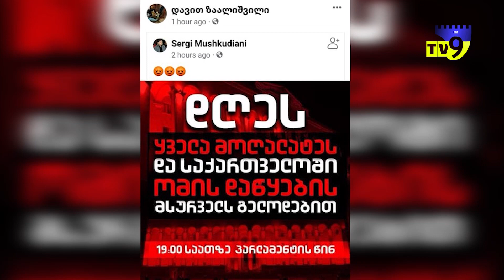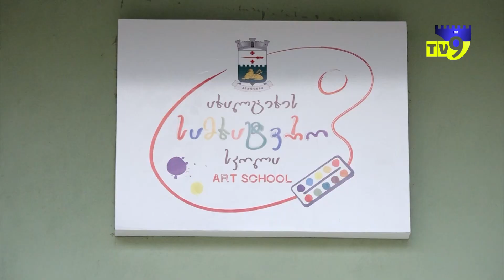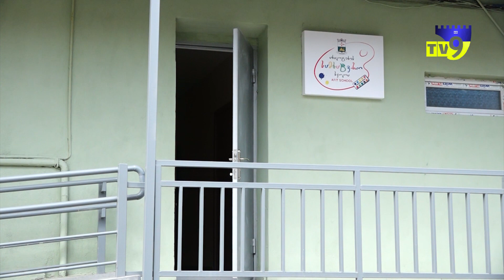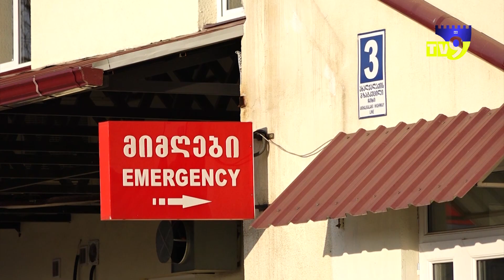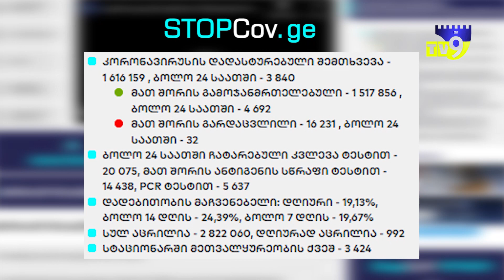საინფორმაციო გამოშვება ექო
ომის მეშვიდე დღე უკრაინაში - ოკუპანტებმა 2 000 სამოქალაქო პირი მოკლეს;
„ახალგაზრდები უკრაინისთვის“ - ახალციხელი მოხალისეები ომის შედეგად დაზარალებული უკრაინელებისთვის ჰუმანიტარულ ტვირთს აგროვებენ;
ომიკრონის გავრცელების პარალელურად, ბავშვებში ცრუ კრუპის შემთხვევებმა იმატა.

ეს და სხვა მნიშვნელოვანი თემები საინფორმაციო გამოშვებაში.